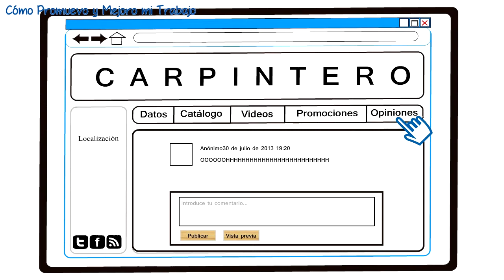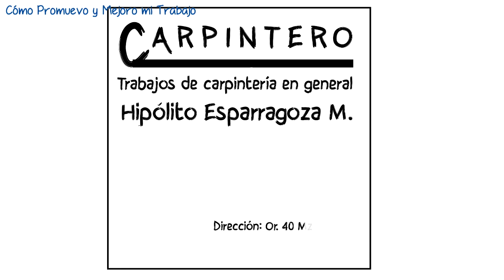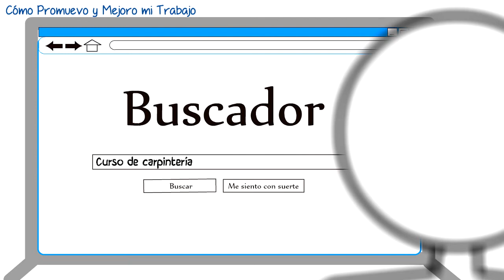Cómo promuevo y mejoro mi trabajo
En esta clase se presentan acciones que te ayudarán a promover tu labor y mejorar tu trabajo.